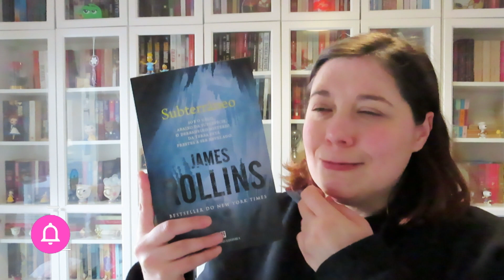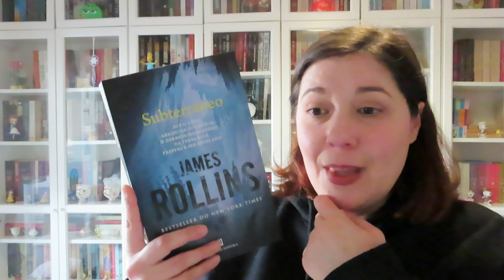[Opinião] Subterrâneo James Rollins